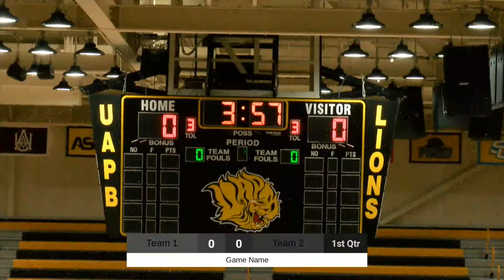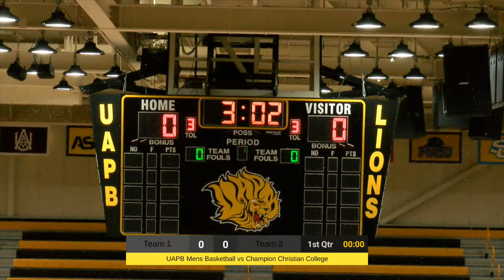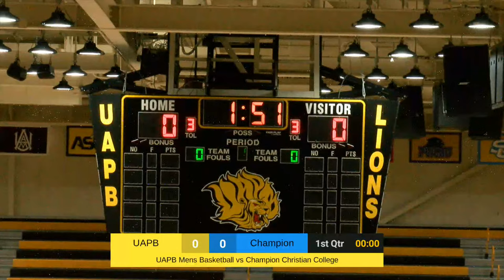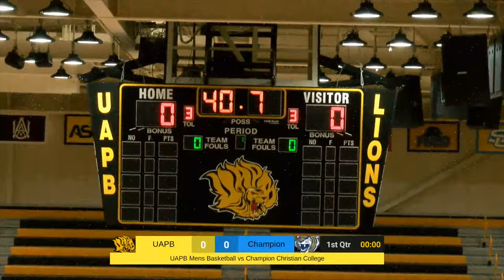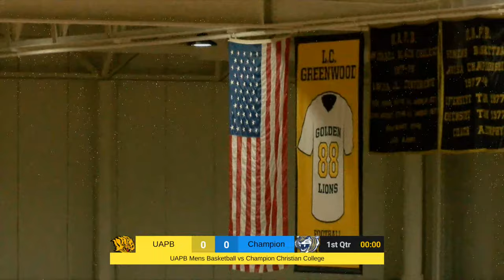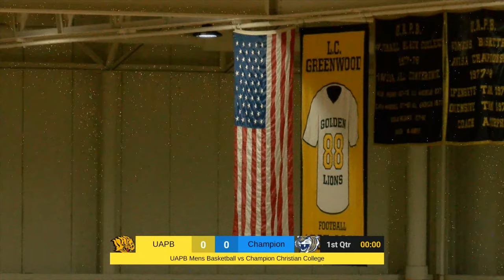UAPBMBB: vs Champion Christian College